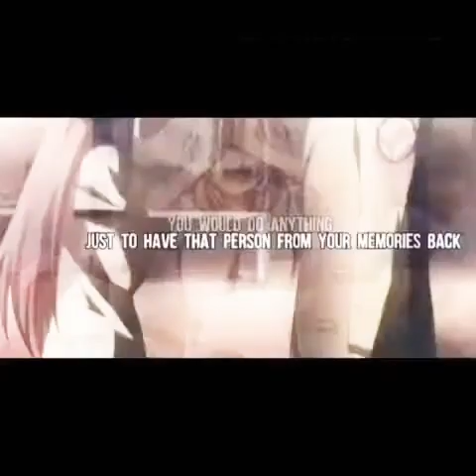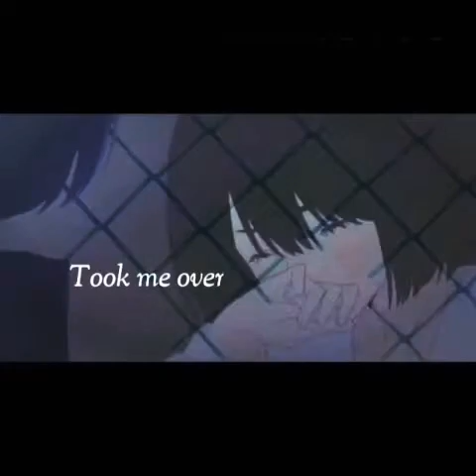The conquered Past [ Even after all this time ] Melancholia.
Emeli Sande : Read All About It (Instrumental)